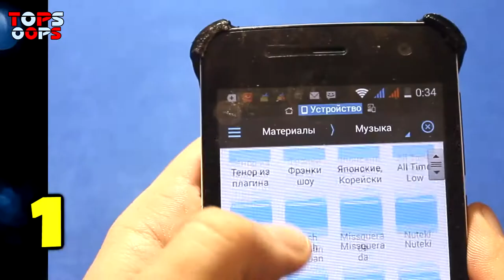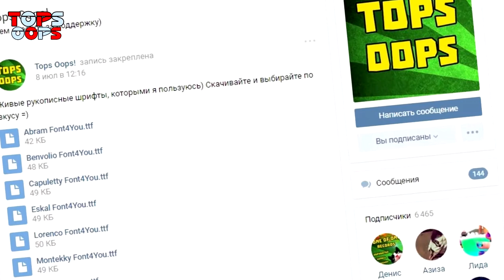10 СПОСОБОВ ВЕСЕЛО ПРОВЕСТИ УРОК ⁄ ШКОЛЬНЫЕ ЛАЙФХАКИ + КОНКУРС